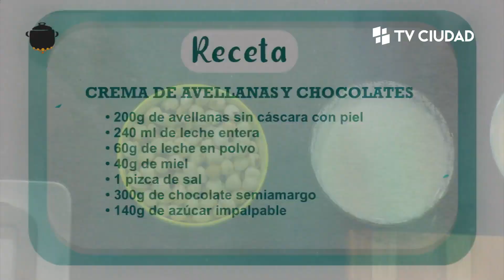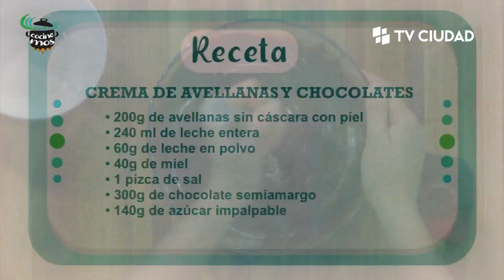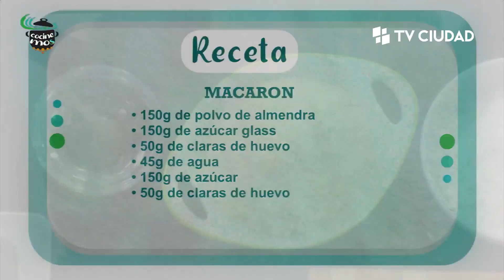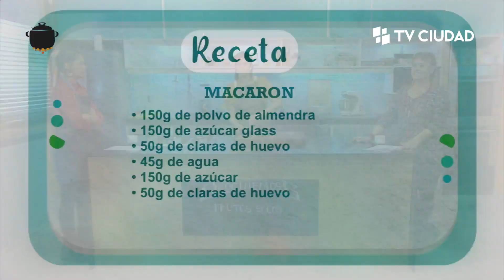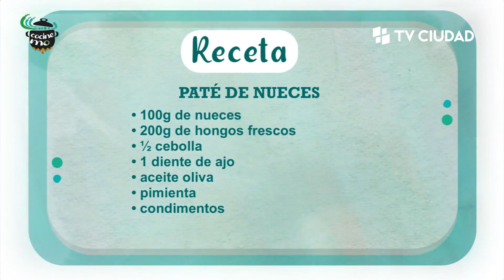Cocinemos - Frutos secos